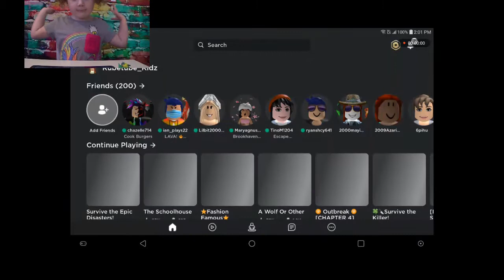SURVIVE THE EPIC DISASTERS!